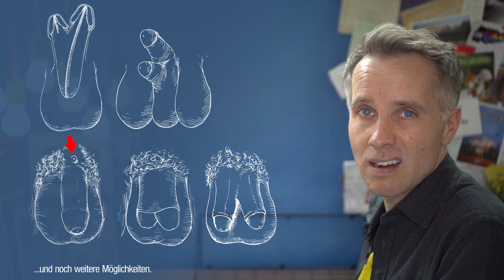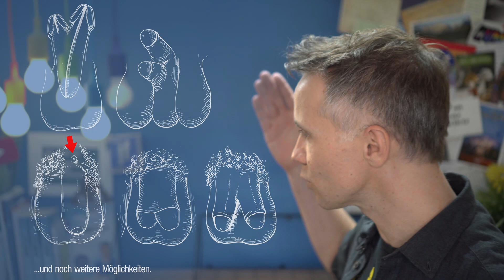2x PENIS am Körper? Diphallie !| jungsfragen.de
JUNGSFRAGEN • Jede Woche lustige und korrekte Antworten zu deinen Fragen übers Erwachsenwerden und die Entwicklung deiner Fleischhülle. Alle sind willkommen, egal wie geboren oder gestrickt. • NOH8🌳🤍🤎🖤🏳‍🌈 •

▬▬▬▬▬ FRAGEN / KONTAKT / SUPPORT ▬▬▬▬▬
FRAGEN ❓ Derzeit nur noch über die Kommentare.

▬▬▬▬▬ WAS ICH NUTZE & TRAGE: ▬▬▬▬▬
Mein:
• EQUIPMENT
• KLAMOTTEN
• BAD-ARTIKEL
• BÜCHER
• UND UND UND…

RECHTLICHES:
Das bedeutet, dass Amazon mir ein wenig Geld schenkt, wenn du irgendwas über meine Links kaufst. Für dich bleibt der Preis gleich. • Ben ist kein Arzt und kein studierter Pädagoge. Die in den Videos gegebenen Informationen basieren auf eigenen Recherchen, Betroffenengesprächen oder eigenen Erfahrungen.

KAPITEL:
00:00 Intro
00:19 Häufigkeit
00:34 Der erste doppelte Penis
00:49 Selten zwei richtige Penisse
01:29 Häufig weitere Fehlbildungen
01:48 Auch Frauen betroffen
02:25 Auslöser / Gründe
02:45 Behandlung
03:13 Outro